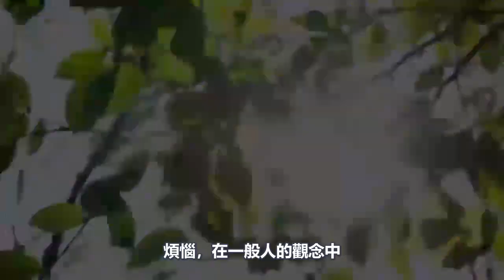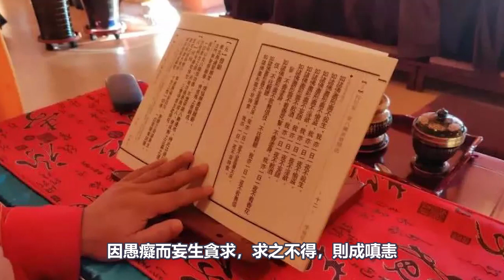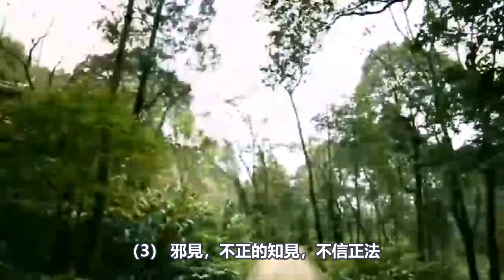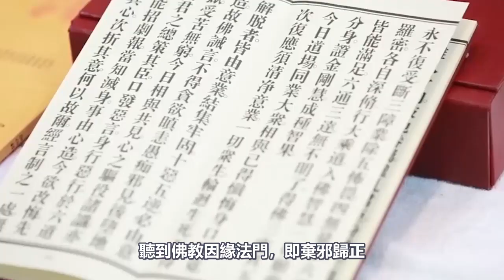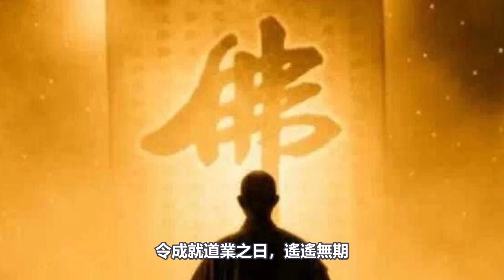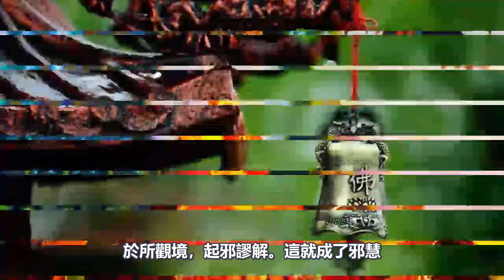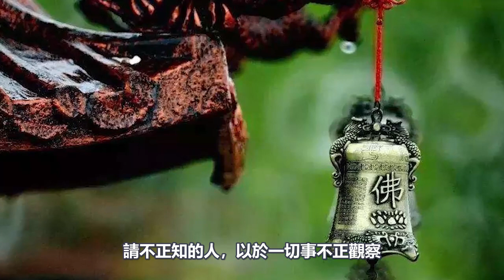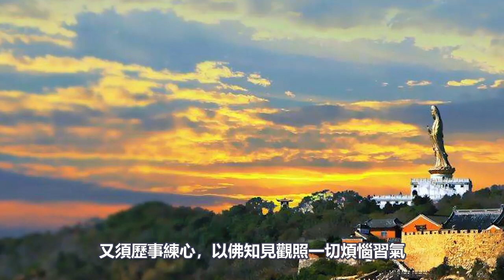修行中最大的阻礙是什麼？淺談如何對治六種“根本煩惱”與二十種“隨煩惱”